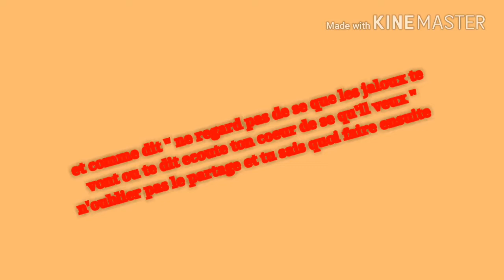Mon méchant préfères de dc comics | deasthroke alias slade wilson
Yo la team sombre en retrouve pour une video mais pas n'importe qu'elle video berf je vous laisse découvrir la video

A oui sais des présentations que je vais d'habitude bon voisinage ciao

Skype : sombre man logan